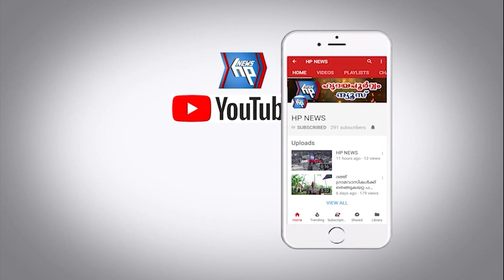എ കെ പി എ ആറ്റിങ്ങലിൽ നടത്തിയ ഫോട്ടോഗ്രാഫി വർക്ക്‌ഷോപ്പ് ശ്രദ്ധേയമായി